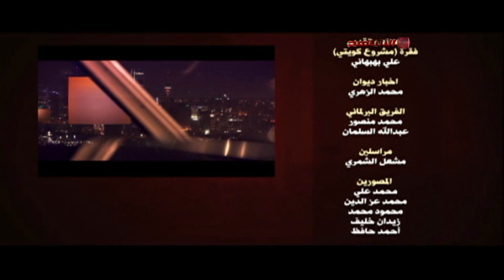محمد الملا واحمد نبيل الفضل وحديث عن الاستجوابات والتنميه و النواب الشباب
البث المباشر علي اليوتيوب في وقت بث البرنامج علي التلفزيون